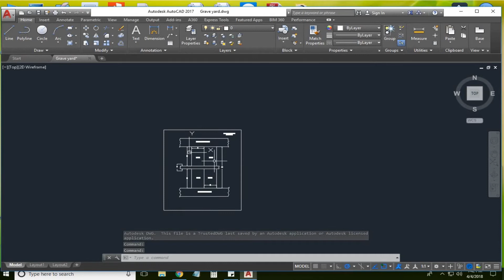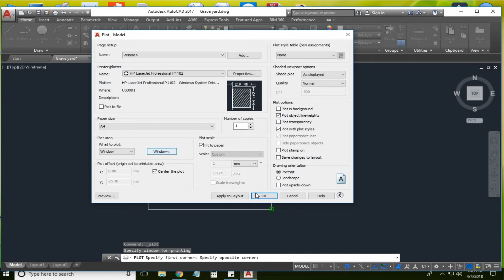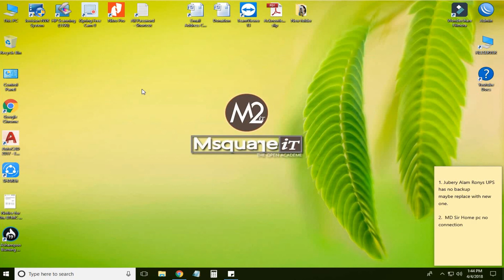how to print any AutoCAD drawing any paper size | Print CAD File | Auto CAD all version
This Video has been make for new user who cant print autocad drawing. If you see this video carefully i hope you can print any drawing smoothly. if you like my video or help to you then